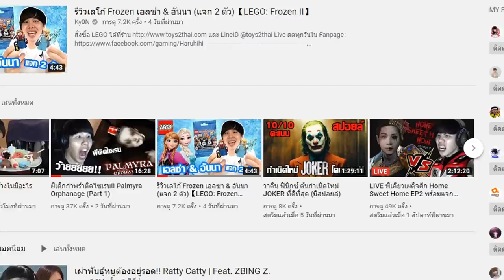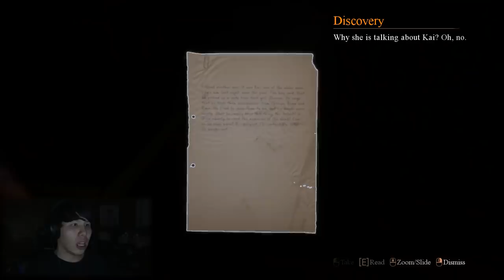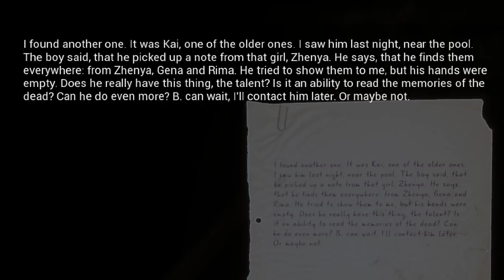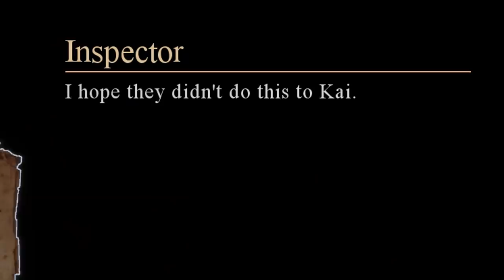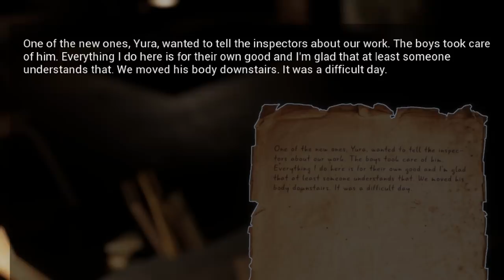ปั้นผีเด็กกำพร้าให้เป็นฮีโร่ๆๆๆ Palmyra Orphanage (Part 2)